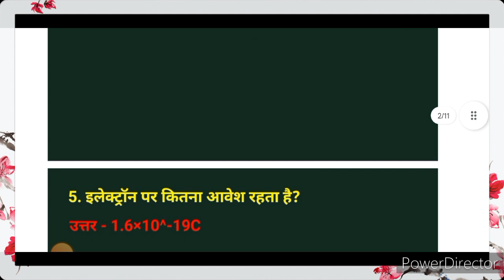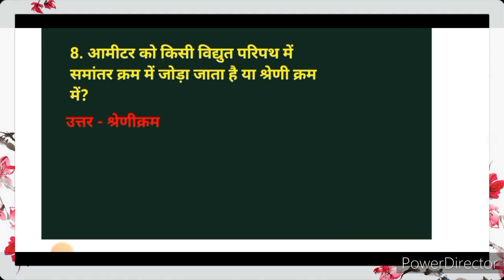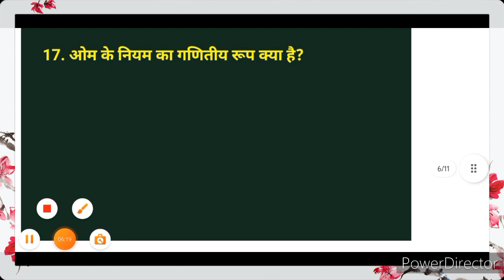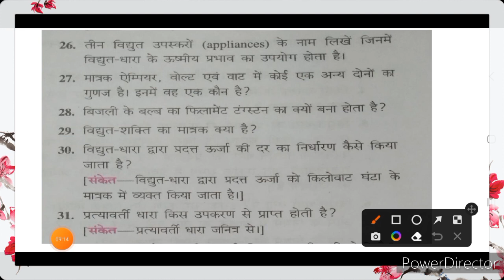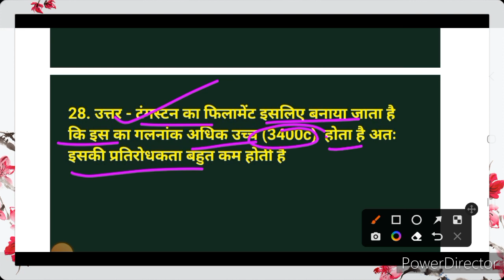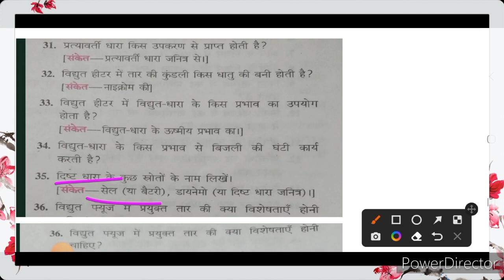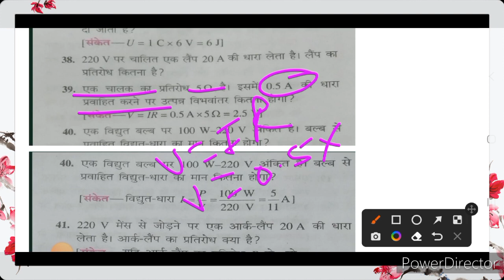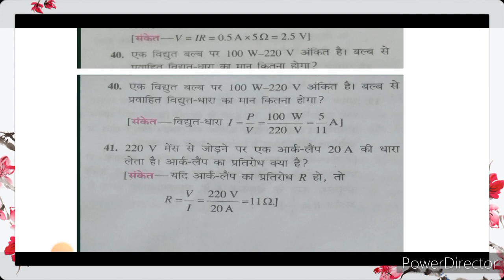Bharti Bhavan Class 10th Physics Chapter 4 Ka Question Answer | विधुत धारा | अति लघु उत्तरीय प्रश्न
दोस्तो आपने इस वीडियो में भारती भवन कक्षा 10वीं भौतिक विज्ञान के अध्याय 4 के अतिलघु उत्तरीय के 41 प्रश्नों का उत्तर जाना
             आपको video कैसा लगा कृप्या कमेंट में बताए |

physics solution
physics solution chapter 4
physics solution chapter 4 class 10th
physics solution chapter 4 class 10th bharti bhawan
physics question answer solution chapter 4 class 10th bharti bhawan
physics question answer solution ati laghu uttariya prashan chapter 4 class 10th bharti bhawan
class 10 bhautiki question answer ati laghu uttariya prashn question answer
class 10 bhautik vigyan question answer ati laghu uttariya prashn chapter 4 solution
bhautiki class 10 question answer chapter 4 ati laghu uttariya solution
vidhut dhara class 10th
electic current class 10th
vidhut dhara ka question answer solution
vidhut dhara ka question answer kaise banaye
bharti bhawan class 10 question answer hindi medium
bharti bhawan class 10 physics question answer ati laghu uttariya  hindi medium
bharti bhawan physics class 10 question answer ati laghu uttariya vidhut dhara
physics solution
physics solution chapter 4 अतिलघु उत्तरीय प्रश्न
chapter 4 physics questions answer
chapter 4 physics atilghu uttariye questions
phijics chapter 4 ati laghu uttriye question
class 10th physics by Vikash sir
ati laghu uthhariye chapter 4 physics
ati laghu uttriye vidhut dhara
class 10th physics chapter 4 ati laghu uttriye prasan by baal study
physics class 10 chapter 4 solution
bhautik class 10th chapter 4
bhautic class 10th solved
bhautik class 10th chapter 4 by Vikash sir
physics chapter 4 ati laghu uttriye prasan
bhautik shastra chapter 4 solution
chapter 4 solution atilaghu uttariya prashan bhautik
question 1 to 41 solution
class 10th physics chapter 4 ka question answer
physics class 10 chapter 4 ka ati laghu uttariya prashn
Bharti bhawan class 10th physics chapter 4
Bharti bhawan class 10 physics chapter 4 ka solution
Bharti bhawan class xth physics chapter 4 ka question answer ati laghu
Bharti bhawan class 10th physics chapter 4 ka ati laghu uttariya prashn by Vikash sir
Bharti bhawan class 10th physics chapter 4 ka question answer by baal study
electric current ka question answer
Electric current class 10th chapter 4 ka ati laghu uttariya prashn
vidhut dhara ka ati laghu uttariya prashn
question answer by baal study
electric current ka ati laghu uttariya prashn by vikash sir